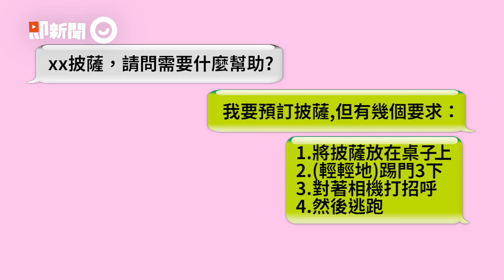披薩PIZZA外送員照客人指令搞笑 使命必達外加精湛演技奉送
這位客人很奇怪耶，叫外送員除了送餐之外，還要做指定的搞笑動作。不過，這位外送員很敬業地做好做滿了，笑果滿點。
推薦觀看...

☑影片授權： Caters TV／AP